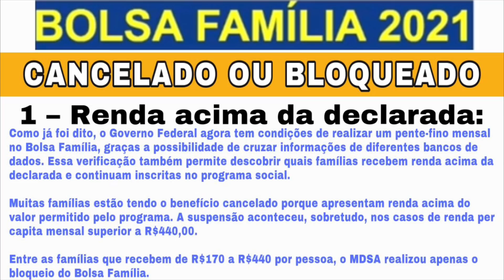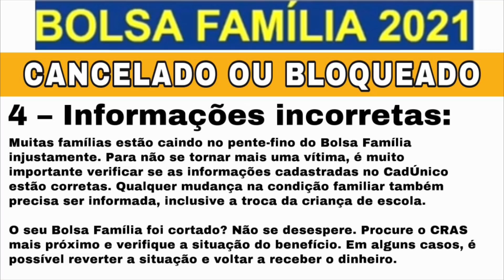AUXÍLIO E BOLSA FAMÍLIA: VALOR EXTRA SENDO PAGO?? SAQUE EM DOBRO! BLOQUEIO E CANCELAMENTO NO BOLSA!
Nosso Instagram: @jp_jeffinho

- Hoje tem saque do auxílio emergencial para os nascidos em abril e detalhe saque em dobro, e tem algumas pessoas que receberão até 5 parcelas de uma só vez !

- Algumas pessoas entraram em contato comigo informando que receberam uma parcela extra, porém eu desconheço esse acontecimento...a única explicação deve se dar as pessoas que contestaram ou então o valor que está sendo pago no saque referente ao ciclo 5 e ciclo 6;

- Bolsa Família com regras antigas de cancelamento para 2021. Após analisar cadastros, constatou-se que que 1,136 milhão de benefícios se encontram em situação irregular.

1 – Renda acima da declarada
2 – Ausência de saque
3 – Cadastro desatualizado
4 – Informações incorretas

- O seu Bolsa Família foi cortado? Não se desespere. Procure o CRAS mais próximo e verifique a situação do benefício. Em alguns casos, é possível reverter a situação e voltar a receber o dinheiro.

- Assista o vídeo para mais informações...